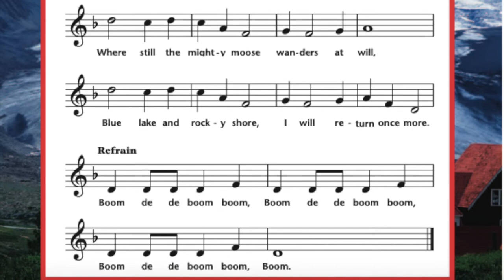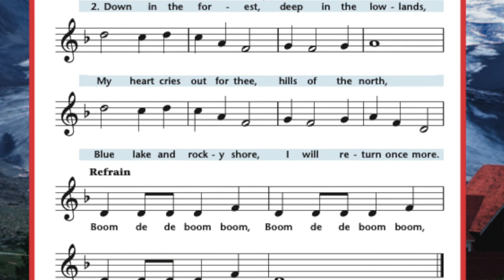Land of the Silverbirch, Spotlight on Music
Canadian Folk Song from Spotlight on Music
Listen for the half notes.